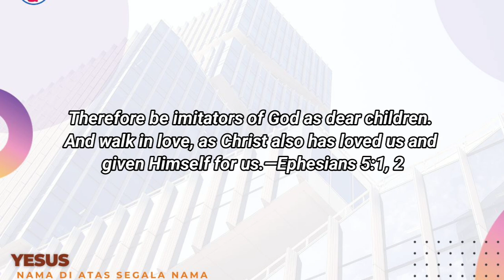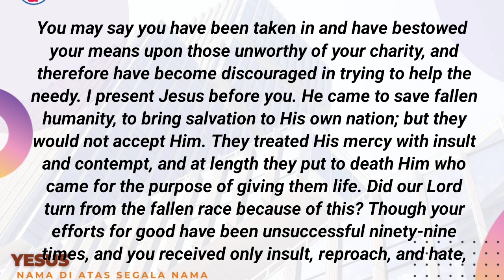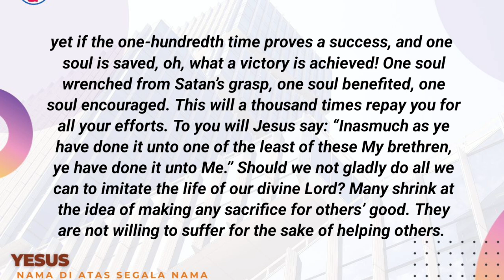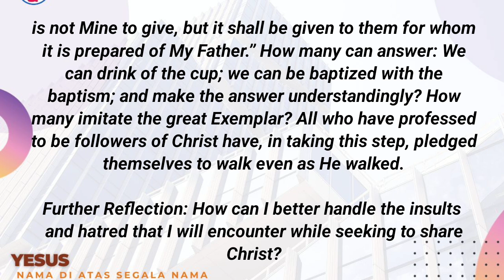TELADAN AGUNG l RENUNGAN HARIAN l 19/09/2024